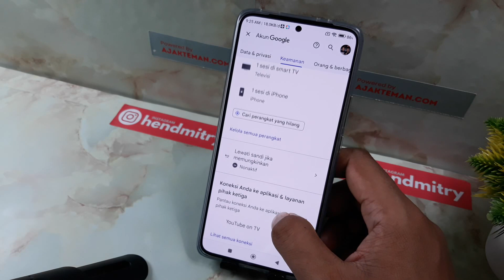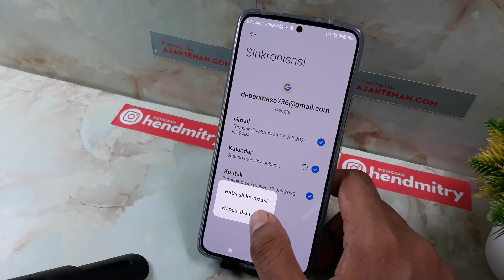CARA MENGHAPUS AKUN GOOGLE DI PERANGKAT LAIN DI HP XIAOMI